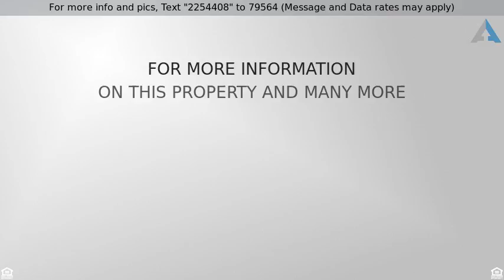Priced at $229,900 - 6069 Seminole Gardens Circle, Palm Beach Gardens, FL 33418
Townhouse, Multi-Level,Townhouse - Palm Beach Gard

This must see corner town home in the Seminole Gardens area of Woodbine has 3 bedrooms and 2 1/2 baths and a 1 car garage with a 2 car driveway. This lightly lived in home has an upstairs washer and dryer for added convenience. The downstairs living space is tiled throughout with lightly used carpeting upstairs in all bedrooms. This centrally located manned gated community has four pools, tennis courts, racquetball courts, a soccer field, exercise room, clubhouse, playground and even a place to store your boat or RV. Conveniently located near, tropical beaches, the International Airport, an abundance of Golfing options, Palm Beach Gardens Mall, Outlet Center, Spring Baseball Training Facilities, wonderful Restaurants, Kravis Center and all that the Palm Beach's have to offer.